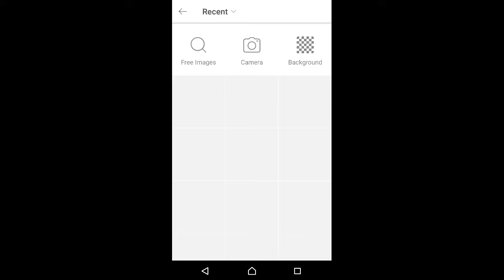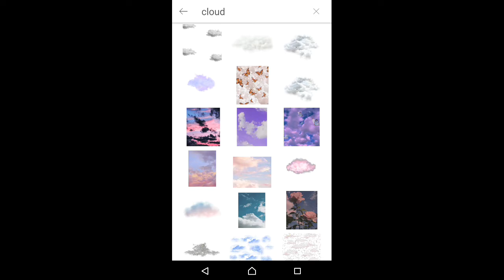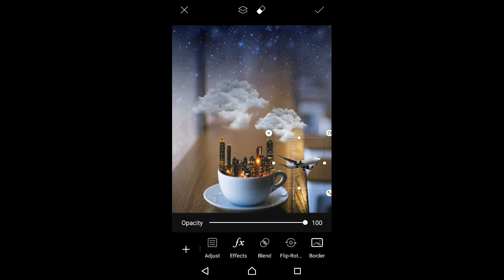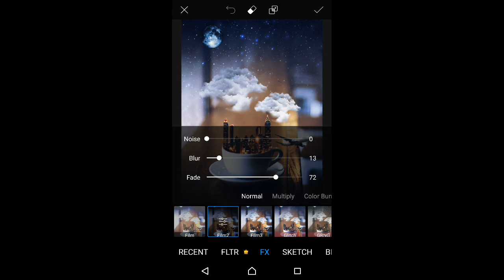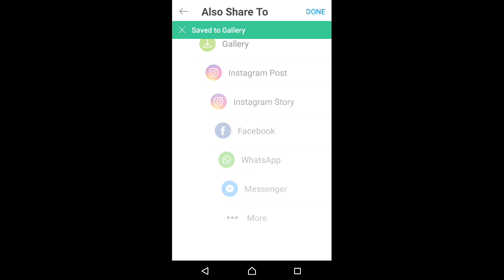Coffee Cup 3D | Manipulation Picsart Tutorial | ITR EDITING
manipulation
Edit for picsart
3D edit picsart
in picsart
trick edit
te cup edit
coffee edit